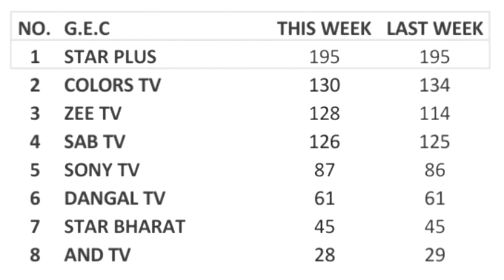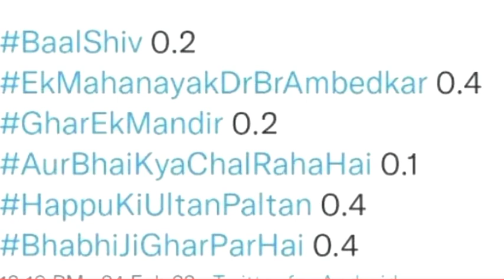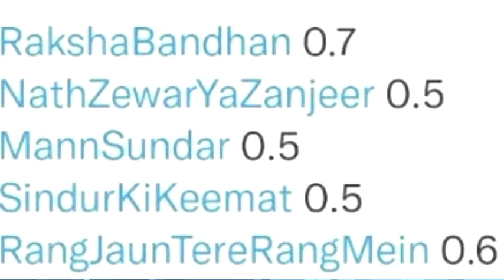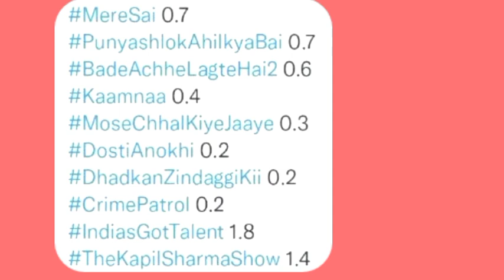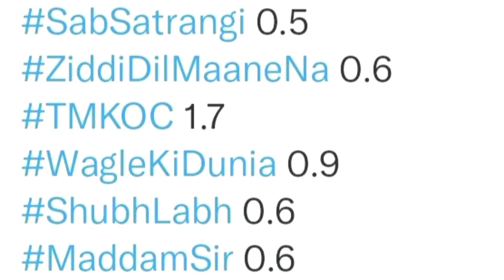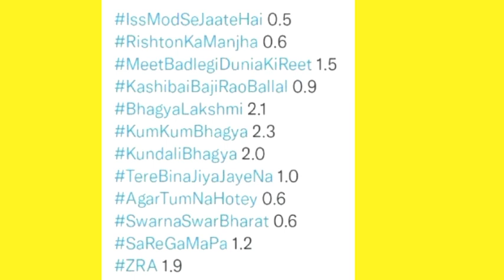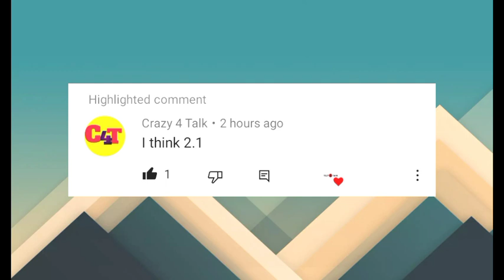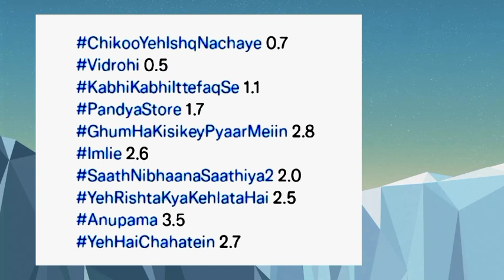Week 7 ALL SHOWS TRP STAR Plus, SAB TV, Colors TV, Zee TV, Sony TV, Dangle Tv,STAR Bharat, And TV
Week 7 ALL SHOWS TRP   STAR Plus, SAB TV, Colors TV, Zee TV, Sony TV, STAR Bharat,

All shows trp week 7 2022
2022 full trp
Top  trp shows week 7 2022
IndiasGotTalent 1.8
Naagin 1.7
PandyaStore 1.7
Hunarbaaz 1.5
TheKapilSharmaShow 1.5
TMKOC 1.5
ChotiSarrdaarni 1.5
SirfTum 1.4
Meet 1.4
SasuralSimarKa2 1.3
Maddam Sir
Mere Sai
Punyashlok Ahilyabai
Vighnaharta Ganesh
Crime Patrol
Udaariyaan
Sasural simar ka 2
Choti Sarrdaarni
Shakti
Barrister Babu
Namak Issk Ka
Pinjara
Molkki
Bawara Dil
Kumkum Bhagya
Kundali Bhagya
Kyun Rishton Mein Katti Batti
Qurbaan Hua
Brahmarakshas2
Radha Krishn
Savdhaan India
Aur Bhai Kya Chal Raha Hai
Yeshu
Mauka E Vardaadd national trp
Sab TV new serials